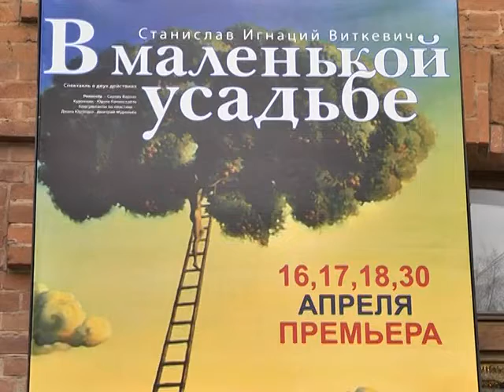Премьера в обл.драмтеатре. 07 04 2015 3